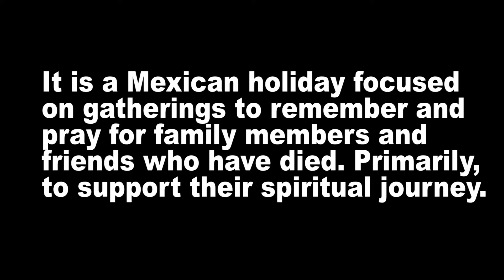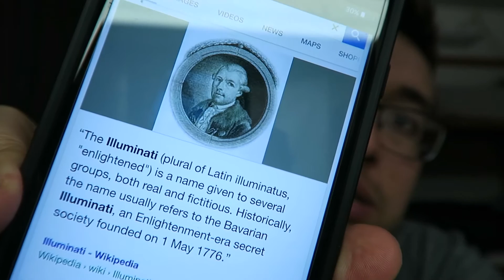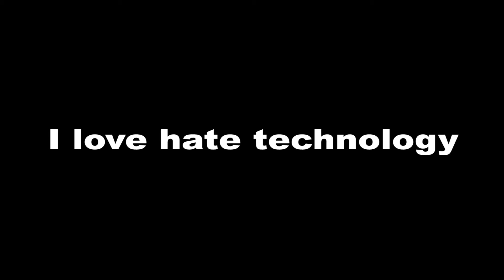CHICAGO CUBS WIN WORLD SERIES.